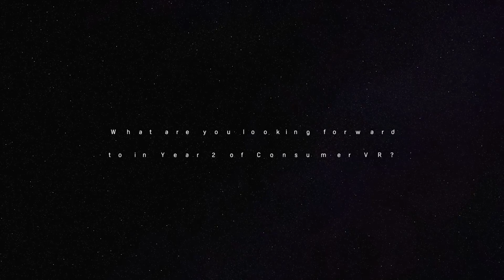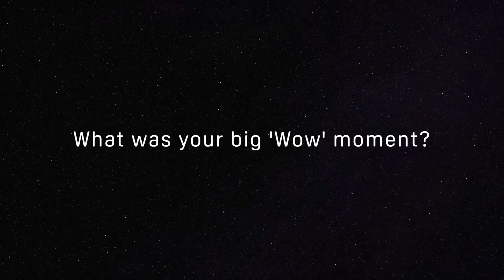One Year in VR: Developer Perspective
As we celebrate one year of the HTC VIVE, VR developers sent us their perspectives on where VR started and where its going. Thanks to Google, Owlchemy Labs, Survios, Big Box VR, Against Gravity, CloudGate Studio, Cloudhead Games, Radial Games and IBM for sharing their views!